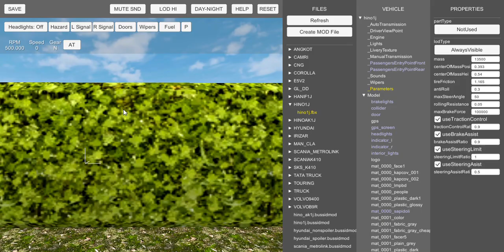BUSSID: Hino 1J Coming Soon!!!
Here's my first BUSSID surprise for 2020. The Hino AK1J non ac coach. I'll let you guys know when the release date will be.